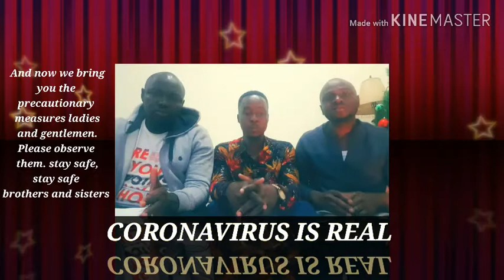CORONAVIRUS IS REAL by Elvis, Austin and Edmond